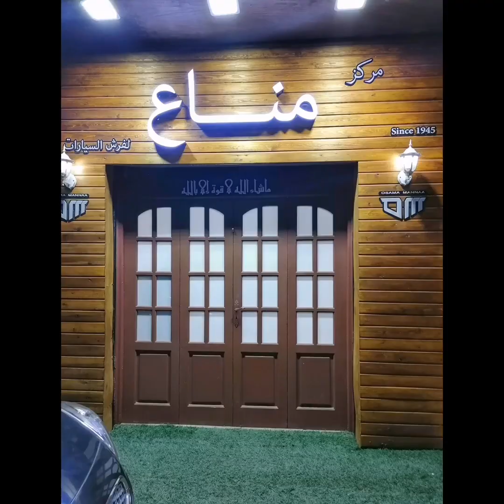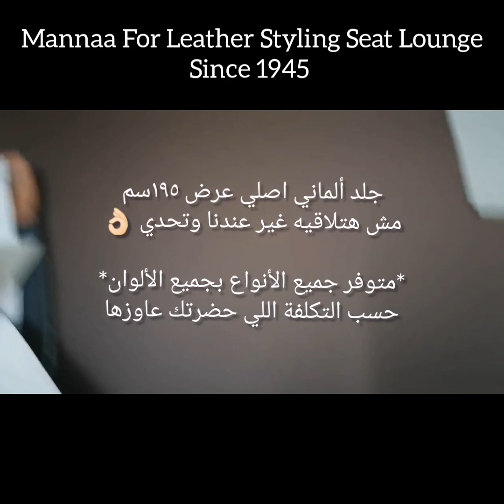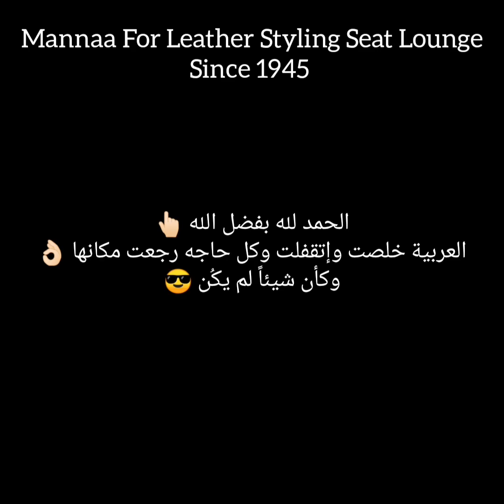فك وتنجيد فرش داخلي كامل خطوة بخطوة .. نيسان سنترا أسامه_مناع Nissan Sentra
منّـــــــاع
Design leather cover for car seat 👌🏻
Since 1945 💪🏻👍🏻
ــــــــــــــــــــــــــــــــــــــــ
Check our pages for high-quality content
ــــــــــــــــــــــــــــــــــــــــ
ــــــــــــــــــــــــــــــــــــــــ
Location
و الشحن والتوصيل ل جميع المحافظات
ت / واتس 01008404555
ــــــــــــــــــــــــــــــــــــــــ
ــــــــــــــــــــــــــــــــــــــــ
Follow on instgram
ــــــــــــــــــــــــــــــــــــــــ
ــــــــــــــــــــــــــــــــــــــــ
بدأنا سنة 1945 ومكملين 💪🏻
أصل الصنعه في مصر ☝🏻
أجيال بنسلم بعض 🤝
شغلنا كله تفصيل يدوي مش جاهز 👌🏻
بنسيب شُغلنا يتكلم عنِّنا 😎
ــــــــــــــــــــــــــــــــــــــــ